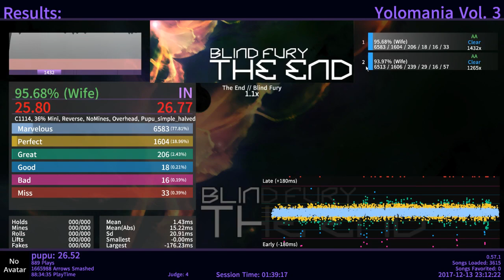The End 1.1 AA